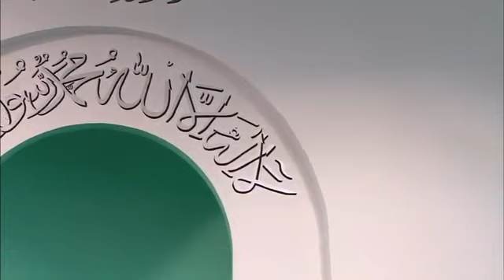Pushto Translation: Friday Sermon 28th February 2014 - Islam Ahmadiyya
Pushto translation of Urdu Friday Sermon delivered by Hazrat Mirza Masroor Ahmad (Head of the Ahmadiyya Muslim Community) on the 28th February 2014.